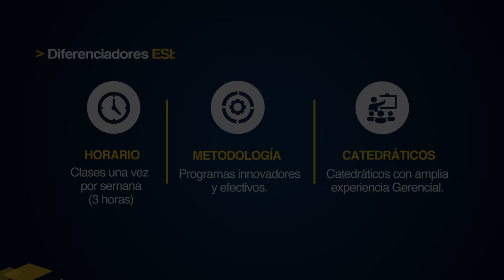Juan Aceituno - Shift Manager, Avon Xela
ALUMNI - Estudiante del progrma Bachelor (BBA) de ESI School of Management.